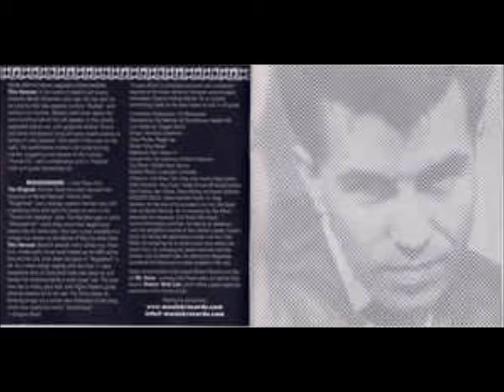Deke Dickerson & the Eccofonics - Run boy run (Link Wray)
VA - "Guitar ace - Link Wray tribute"- (Musick recordings ‎- MuSick 20 - CD - US - 2003)

Deke Dickerson & the Eccofonics - Run boy run